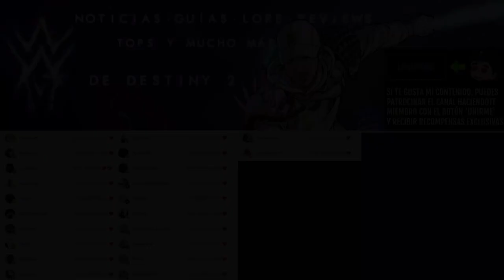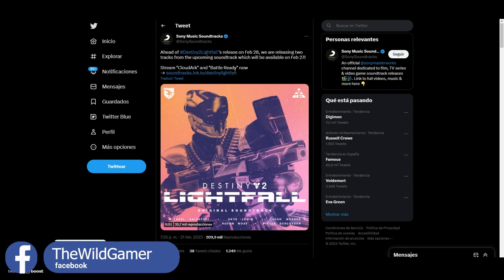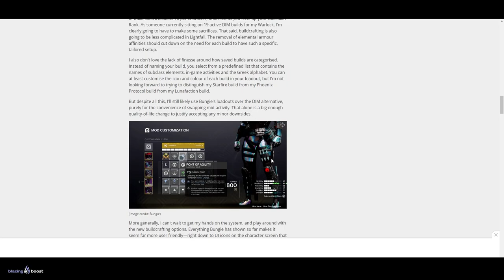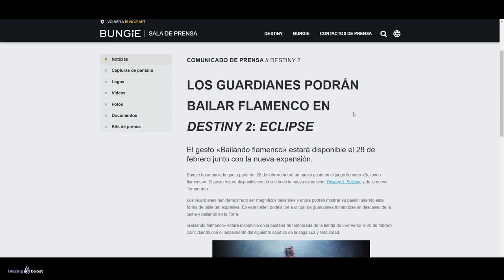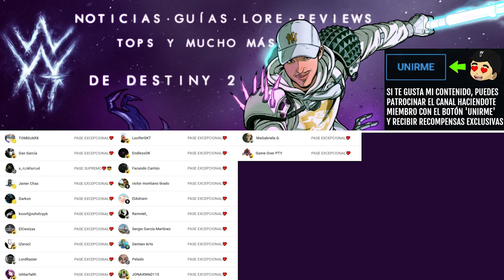TRÁILER FINAL de LIGHTFALL! MISIÓN EN VENUS (El Archivo)! ADELANTO de SONY y MÁS! | Destiny 2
✅Requisitos:
1️⃣Seguir a @TheWildGamer95 y a @GreenManGaming en Twitter
2️⃣RT🔁 y Like💖

✨¡SÍGUEME!

⏰MARCAS DE TIEMPO:
0:00 Intro
0:42 Noticias de Destiny 2
4:59 Outro

😮Videos que pueden interesarte:
• ENTRADA de la RAID de LIGHTFALL! NUEVAS ARMADURAS! LOCALIZACIÓN y TODO LO QUE SABEMOS! | Destiny 2
• BUNGIE NOS PIDE PAGAR MÁS! NUEVO ARMA RITUAL de TEMPORADA 20 y MEJORAS MASIVAS al JUEGO! | Destiny 2

💠💻MI PC:
• CPU: AMD Ryzen 7 5800X 3.8 GHz 8-Core Processor
• GPU/ Gráfica: Gigabyte GeForce RTX 3060 12 GB
• PLACA BASE: Asus ROG STRIX B550-F GAMING (WI-FI) ATX AM4
• CPU Cooler: Corsair H100i RGB PLATINUM 75 CFM
• Memoria RAM: Corsair Vengeance RGB Pro 32 GB DDR4-3200 CL16
• ALMACENAMIENTO: Samsung 970 Evo Plus 1 TB M.2-2280 NVME
• TORRE: Corsair iCUE 465X RGB ATX
• FUENTE: Corsair 850 W
• Monitor: MSI Optix G241 23.8" 1920x1080 144 Hz